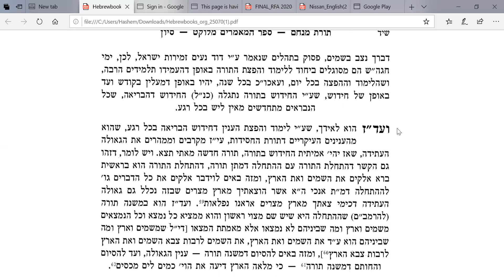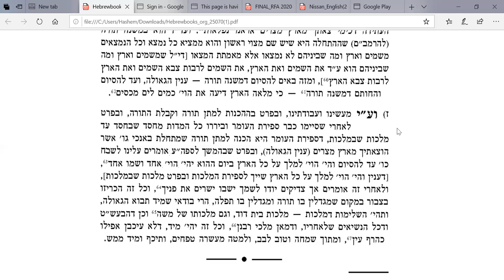Rebbe Mamer Anoichi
a. Why Does G-d Say: I Am G-d That Took You Out  Of Egypt - He Should Have Said, "I am G-d Who Made The World"

b. When G-d Gave The Torah, He Imbued Infinity

C. The World Seems Finite

d. The World Is Continually (as quantum physics now proves) Coming Into Existence (Like Breaths Of G-d)

e. Similarly, The Torah Continually Is G-d

f. In Other Words, When G-d Gave Us The Torah, He Created That He Would Always _ When We Study Torah (Additionally Pray, and especially, the most important mitzvah - Give Charity) Enter!